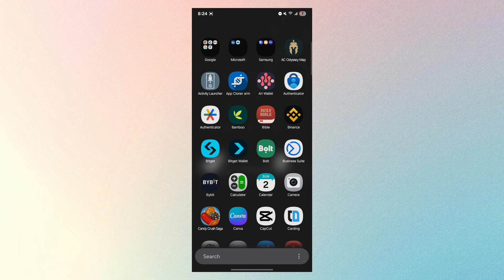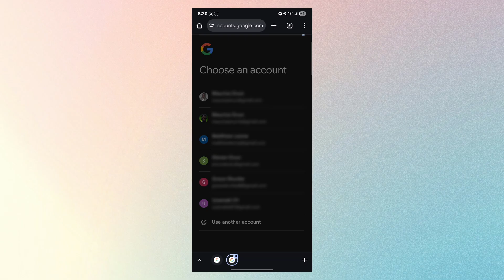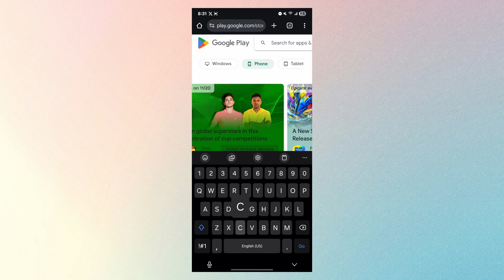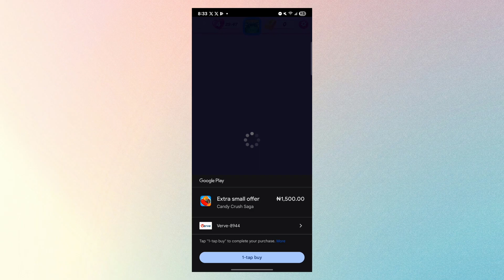How to Change Google Play Account for Payment (switch account)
Learn how to change Google Play account for payment in this step-by-step tutorial.

This video shows you how to switch your Google Play account for in-app purchases.